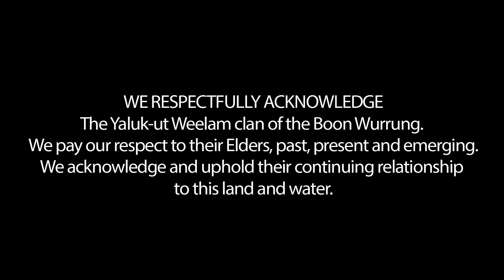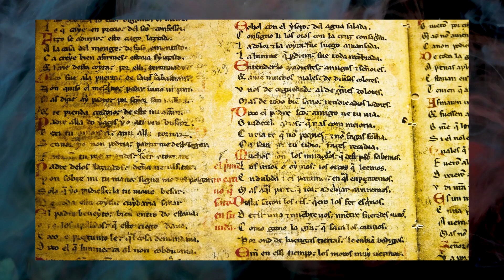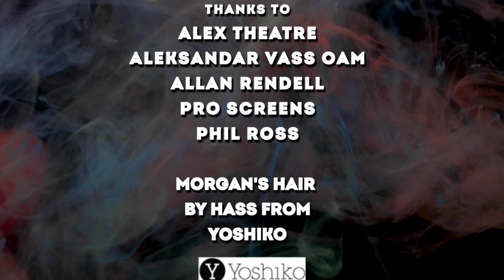ARTv | Episode 17 | Scotty SO, Balloons Decor & Melinda Martin - Linden New Art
ARTV is a showcase of the Business of Art.
Featuring: Scotty So, Sean O’Kelly, Melinda Martin - Linden New Art
Hosts: Morgan Ræ & Tony Bové

Scotty So (Artist)
Scotty So is a Melbourne based artist who works across media, using painting, photography, sculptures, site-responsive installation, videos and drag performance. Driven by the thrill of camp, he explores the often-contradictory relationship between humour and sincerity within lived experience. Born and raised in Hong Kong, So graduated BFA Honours at the Victorian College of the Arts with First Class Honours in Melbourne, Australia, 2019. So’s work has been displayed in Hong Kong, China and Australia, including the Triennial 2020 of the National Gallery of Victoria.

Sean O’Kelly (Balloon Decor Australia)
Sean O’Kelly turned illness into a joyful new career of 40 years in the celebration industry at Balloon Decor Australia. He not only designs balloon sculptures and experiences but also is a key part of training and educating future artists.

Melinda Martin (Linden New Art)
Melinda joined the team at Linden as Director in July 2012. Prior to joining Linden, Melinda was the Manager of National Programs and Services at the Australia Business Arts Foundation (AbaF) (now Creative Partnerships Australia) and oversaw their professional development and philanthropic programs. Melinda has also worked as the Gallery Manager at Anna Schwartz Gallery, Program Manager at Monash Gallery of Art, Studio Manager for Australian artist John Young and Research Assistant to Dr Chris McAuliffe at the University of Melbourne. She holds a Master of Fine Art & Cinema Studies from The University of Melbourne, a Post-Graduate Certificate in Museum Studies from Deakin University and a Bachelor of Arts (Hons) in Fine Art and Criminology from the University of Melbourne. Melinda has been a member of the Public Galleries Association of Victoria's Board from 2013 to 2018, serving as Vice President of the Board from 2014-16, has previously chaired their fundraising sub-committee from 2017-18.

A Studio E Production
Executive Producer: Simon Barnett
Director: Tim Barnett

Episodes launch fortnightly!

ARTV respectfully acknowledges the Yaluk-ut Weelam Clan of the Boon Wurrung. We pay our respect to their Elders, past, present and emerging. We acknowledge and uphold their continuing relationship to this land.